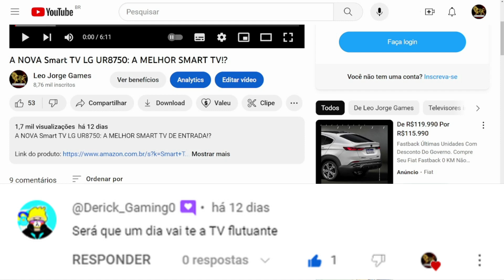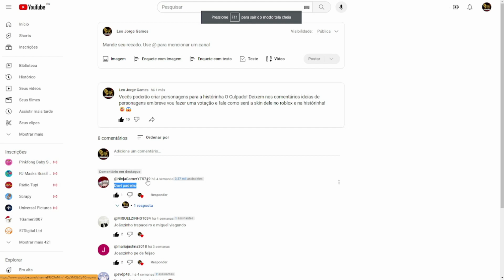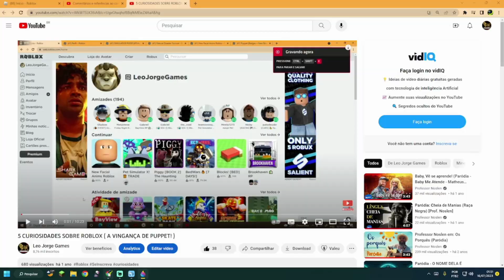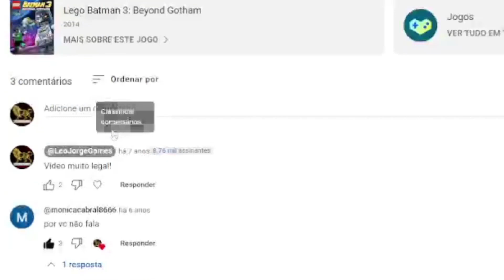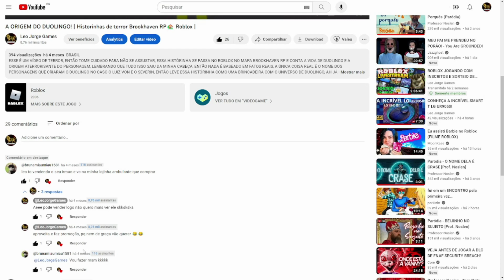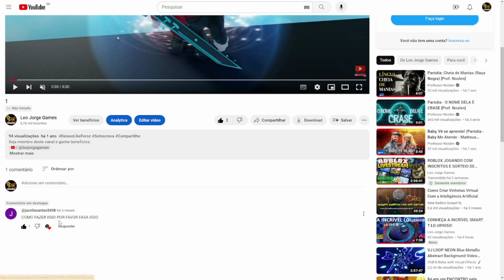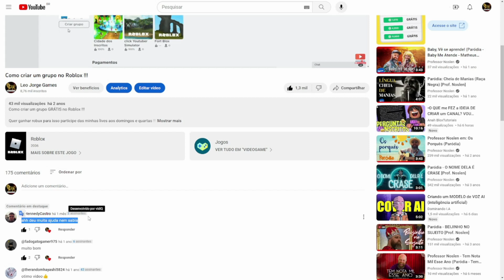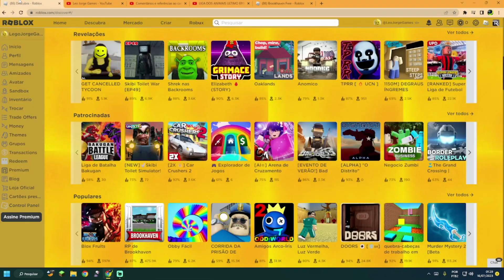REAGINDO AOS COMENTÁRIOS MAIS ENGRAÇADOS DOS INSCRITOS! 😂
NESSE VÍDEO EU VOU REAGIR AOS COMENTÁRIOS MAIS ENGRAÇADOS DOS INSCRITOS, SE O SEU COMENTÁRIO NÃO ESTIVER AQUI NÃO SE PREOCUPE, POIS TALVEZ TEREMOS A PARTE 2! 😱